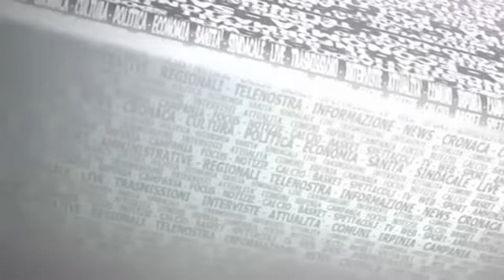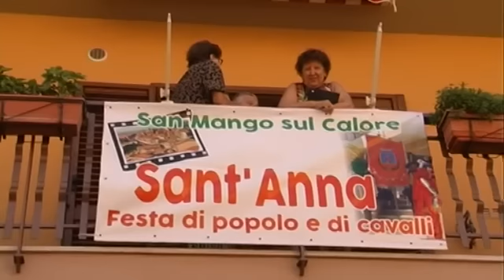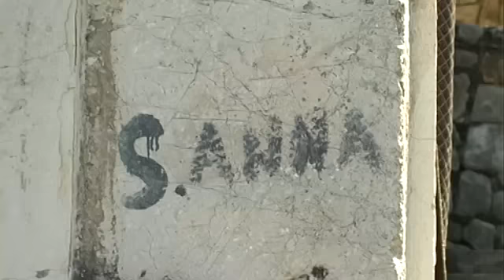PAISA' - S. Mango Sul Calore - "La cavalcata di Sant'Anna"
Una secolare e beneaugurante tradizione protagonista della puntata a cura di Ottavio Giordano